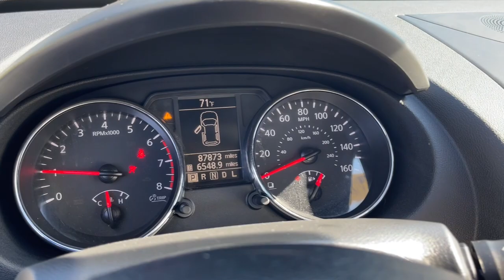2014 Nissan Rogue Select Milford, Franklin, Bellingham, Mendon, Hopkinton, MA N8259B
Platinum Graphite Used 2014 Nissan Rogue Select available in Milford, Massachusetts at Milford Nissan. Servicing the Franklin, Bellingham, Mendon, Hopkinton, MA area.
2014 Nissan Rogue Select S - Stock#: N8259B - VIN#: JN8AS5MV0EW701017

Milford Nissan
320 E Main S

Recent Arrival! Local Trade, $415 Factory Bluetooth Accessory, 16 Wheels w/Full Covers, AM/FM/CD Audio System w/4 Speakers, Cloth Seat Trim, Split folding rear seat. Odometer is 9615 miles below market average! 2014 Nissan Rogue Select S S Platinum Graphite 2.5L I4 DOHC 16V AWD CVT with Xtronic 22/27 City/Highway MPGbrbrAll Premium Stock Preowned Vehicles undergo a 100 + Point Inspection by a Certified Nissan Technician and are delivered fully serviced always including a fresh oil change! Guaranteed two keys with purchase. Free Copy of Vehicle CarFax History Report is available. Extended Warranties are always available and we can finance everyone!brbrAll Preowned Vehicles at Milford Nissan come with four service visits complimentary on us including Mobil oil changes and tire rotations. All preowned vehicles equipped with factory Sirius XM Radio will receive 3 months full service on us. We are the highest Google rated Nissan Dealership in Massachusetts with over 1,000 customer Google reviews! Milford Nissan is a family owned pet friendly dealership located minutes from both exits 19 and 20 off Interstate 495. Our honest pricing is always lower than market competition! We are a one stop shop with over 60 employees in a 35,000 square feet facility on 5.5 Acres. We have the most experienced Nissan technicians in the business. We can handle all your vehicles needs including a Nissan Certified Collision Center. Don't forget to click the complimentary CarFax Report link on all our listings! 100 pre-owned vehicles in stock! 70 Factory Certified Nissans in Stock! **We make every effort to represent our vehicles as honestly as possible, however we may make an error in our listing. Certified Vehicles are priced including a small rebate ($500-$700) for financing with Nissan's Captive finance company. Cash deals and outside financing will not be able to claim this Nissan captive financing rebate!brbrReviews:br * If youre looking for affordable, basic transportation in a compact SUV that is also roomy, attractive and offers the versatility of all-wheel drive (AWD), the 2014 Nissan Rogue Select has you covered. Source: KBB.combr * Less expensive than most competitors; smooth ride; nimble handling; quick acceleration; comfortable front seats. Source: Edmundsbr * From headlights to taillights the stylish Nissan Rogue maintains a perfect blend of classy and sporty, for a look that's easy-on-the-eyes. The color-matched, aerodynamic rear spoiler helps reduce turbulence and drag while enhancing a sporty appearance. The chrome grille gives your Rogue's exterior the durability it needs while maintaining its shine and available 18 inch 5-split-spoke aluminum-alloy wheels give Rogue just the right amount of sophistication. Cargo versatility is right behind you. The standard 60/40 split fold-down rear seat allows a bigger cargo area with room for longer items. Smart details like illuminated steering wheel audio controls and an ergonomically shaped shift knob make for a rewarding long-term relationship. The Rogue also has a completely integrated interface for your iPod, and an input conveniently located in the center console armrest for easy access. The Rogue is an exercise in practicality and efficiency. The 2.5-liter 4-cylinder engine gets a remarkable 28 MPG (highway) and is backed by 170 horsepower and 175 lb-ft of torque. The Rogue's power steering system adjusts sensitivity according to the speed you are traveling. It becomes more nimble at low speeds, making parking and reversing easier. Plus, the intuitive all-wheel drive (AWD) recognizes the difference between various driving conditions and responds accordingly. So you get extra grip when you need it and maximum efficiency when you don't. Protecting the most precious cargo, the Nissan Advanced Air Bag System (AABS) incl